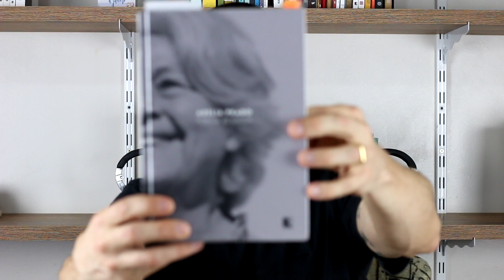Adélia Prado - Disritmia [Poema]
Leitura de "Disritmia", poema de Adélia Prado, encontrado no livro "Adélia Prado - Poesia Reunida", publicado pela Editora Record.

Os velhos cospem sem nenhuma destreza
e os velocípedes atrapalham o trânsito no passeio.
O poeta obscuro aguarda a crítica
e lê seus versos, as três vezes por dia,
feito um monge com seu livro de horas.
A escova ficou velha e não penteia.
Neste exato momento o que interessa
são os cabelos desembaraçados.
Entre as pernas geramos e sobre isso
se falará até o fim sem que muitos entendam:
erótico é a alma.
Se quiser, ponho agora a ária na quarta corda,
pra me sentir clemente e apaziguada.
O que entendo de Deus é sua ira,
não tenho outra maneira de dizer.
As bolas contra a parede me desgostam,
mas os meninos riem satisfeitos.
Tarde com a de hoje, vi centenas.
Não sinto angústia, só uma espera ansiosa.
Alguma coisa vai acontecer.
Não existe o destino.
Quem é premente é Deus.